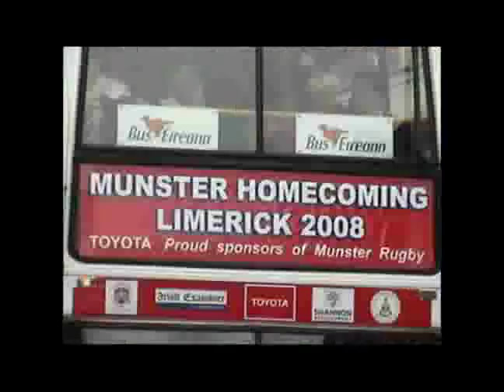Munster Heinken Cup Champions LimerickHomecoming 2008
coverage
Munster the new European Rugby Champions 2008 received a Civic Reception at the Limerick City Hall to acknowledge their incredible achievement in winning the Heineken European Cup for the 2nd Time.They were greeted by the Mayor of Limerick Ger Fahey and the Kevin Sheahan The Cathaoirleach of Limerick County Council
The Munster Team then boarded an open top bus which left the Limerick City Hall and then made its way through the streets of Limerick lined with people via Athlunkard Street, King's Island across the Thomond Bridge and on to the symbolic Treaty Stone )where there was a brief pause in the bus trip to raise the Heineken European Cup high in the air to tumultuous applause from the large crowd. A loud cheer transpired as it passed the Curragower Pub as several people raised their glasses in a toast to their heroes.
It was difficult to film at times as there were so many people who continued to follow the homecoming tour walking and running with the bus on its route, a joyous occasion to savour though.This is what Munster is about, its personal players and supporters know each other first name terms, the supporters are often referred to as the 16th man ... this is what it makes this team so different to so many others in world rugby.Munster may not have the financial backing that some of the more illustrious club names in European Rugby have but when it comes to the supporters we have the greatest and the largest following of all the clubs.
The tour bus then made its way across Sarsfield Bridge, Henry Street before the team departed from the bus to go on stage to face 50,000 supporters, there would have been many more  on O'Connell Street ,Limerick reason being that  the supporters who attended the final in Cardiff were still trying to make their way back home to Munster .Due to I following the homecoming tour bus a price had to paid in been so far back from the stage on Limerick's O 'Connell's street. Included are excerpts from the large video screen of the speech given by the Munster Captain Paul O Connell, Alan Quinlan man of the match in Cardiff been interviewed by Len Dineen and finally the thoughts of the great Jerry Flannery.
The video concludes with my  photos of the day to music.